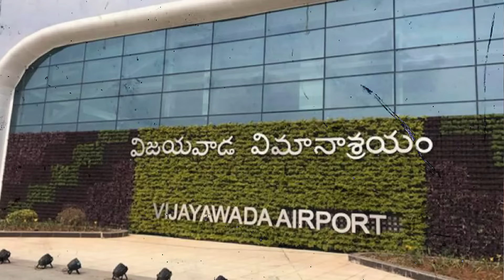MP Kesinani Nani Reveals Chandrababu Land Mafia in Amaravati and Other Frauds and Scams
చంద్రబాబు అసలు నిజాలు బయటపెట్టిన ఎంపీ కేశినేని నాని